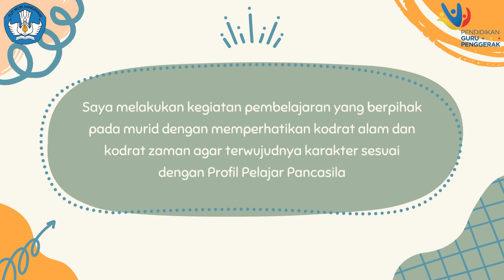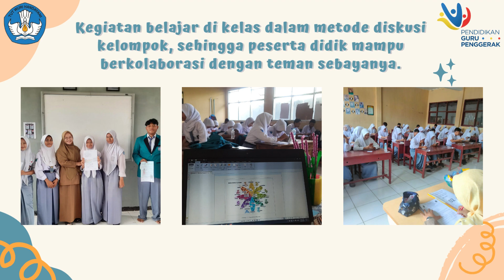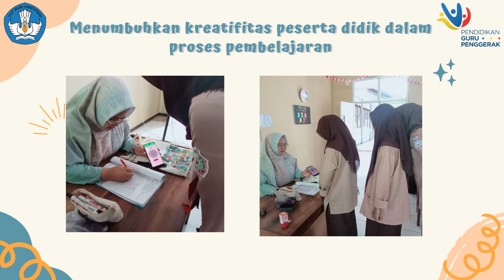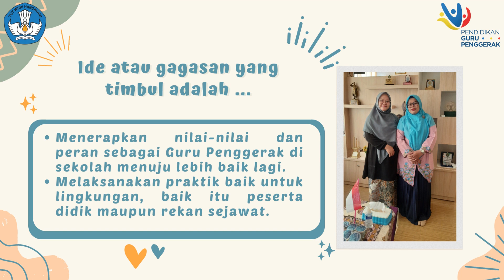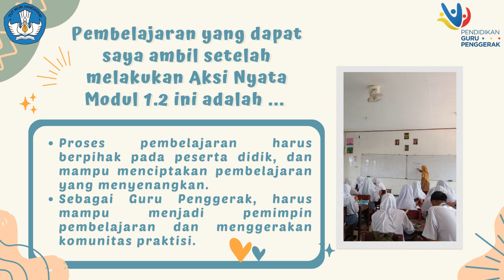Aksi Nyata Modul 1.2 Nilai dan Peran Guru Penggerak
Video ini merupakan aksi nyata dalam penerapan Modul 1.2 tentang Nilai dan Peran Guru Penggerak.